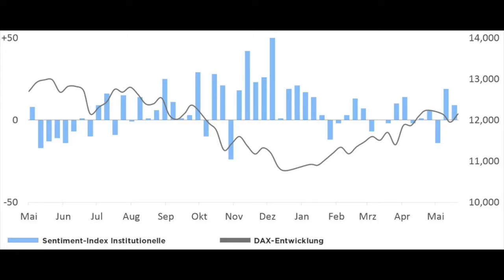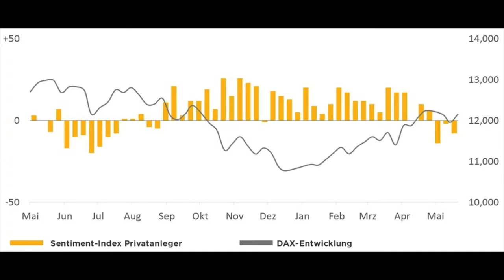Marktstimmung: "Risiken ja, aber erst in der Zukunft"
Die Verschiebung der Autozölle in die gefühlte Ferne hat Optimismus in den Markt gepumpt, wobei nicht alle sogleich Gewinne mitgenommen haben.